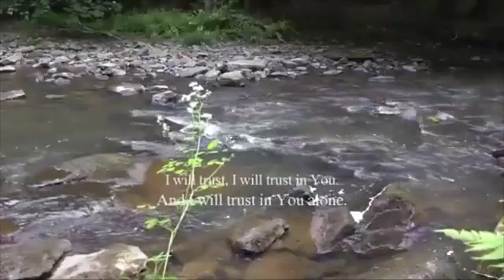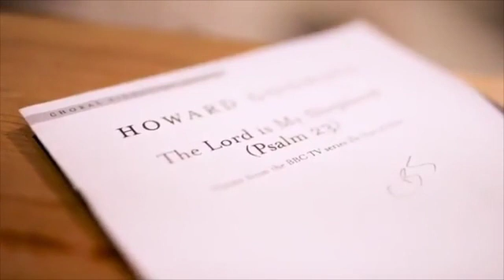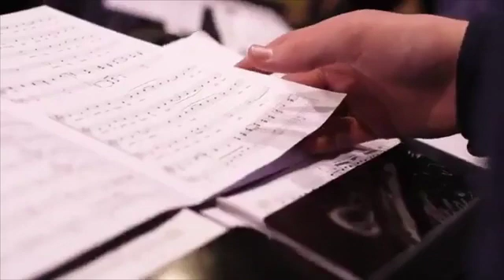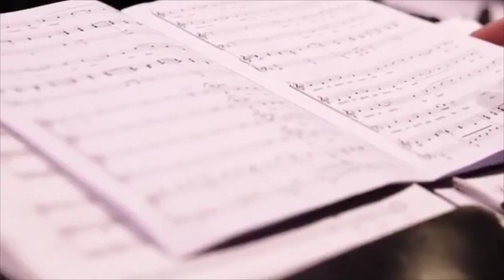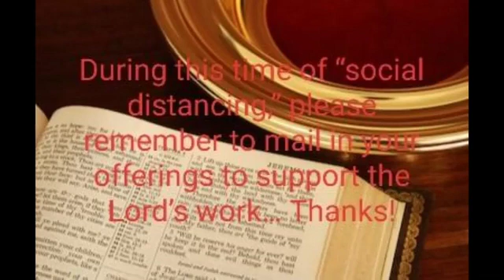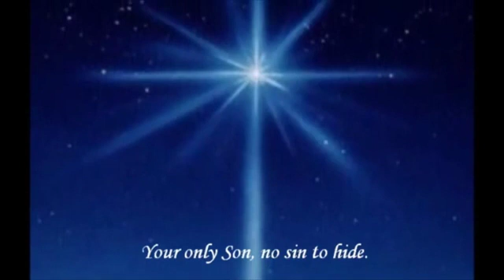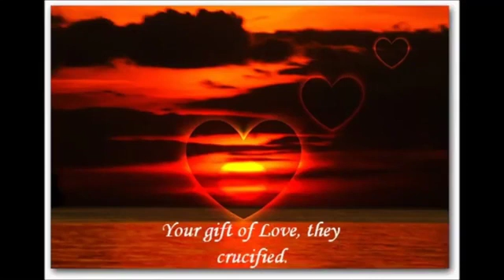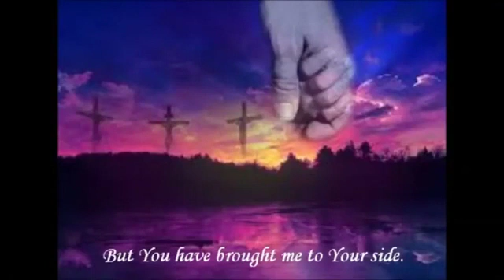Worship Service 5/3/2020